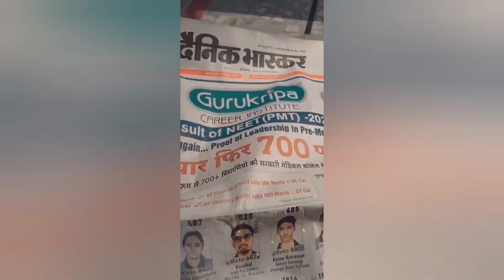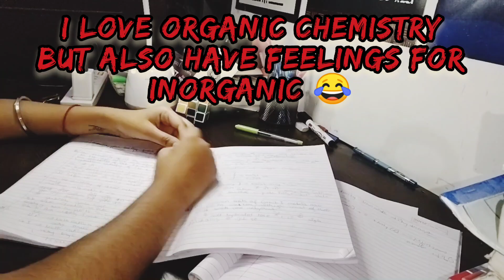A day in the life of JEE Aspirant🔥Lockdown Special🔥|Relatable! 🤩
Hey dreamers! Hope you are doing good😃... So here we are back with apni 'tagdi video'! Hopefully you all will get relate to this! Dard do sab science valon ka same hi hota h😂 but the fruit after hard work is just amazing... So here is the video about time table of a JEE aspirant basically my time schedule!

A day in my life as iit jee aspirant. I document a whole day preparing for JEE portraying the daily life of a IIT aspirant, that's me.I don't know about others but this was my JEE preparation routine for the last 2 months.I didn't study this much for the whole 2 years  ,so don't be scared.
This video shows my morning routine,schedules,study,reading, gratitude,strategies i use for jee preparation in general.This is a preety novoice video i made when I wasn't even planning to make an YouTube Channel,but hey,this got me started..
My social handless
Telgram - Priyanshi Nagpal,Bhawna Pannu

Video shooting and editing credits- Bhawna Pannu

Mehnat lagi h guys... Need your support❤

📖 BOOKS I RECOMMEND
💡 Man's search for meaning
💡 Surely you're joking Mr.Feynman
💡 Paper towns
💡 The Alchemist
💡 The Kite Runner(💛My Favorite)
💡 A Thousand Splendid Suns
💡 And The Mountains Echoed
💡 To Kill a Mockingbird
💡 The Book Thief

Links to books:

Physics

# H.C. Verma
# I.E. Irodov
University Physics

Chemistry

# J.D. Lee
# Sudarshan Guha
# Cengage(only physical)
# M.S. Chouhan

Maths

# B.L. Sharma
# New Pattern

Revision Books

# Arihant Handbooks
# Reactions, Rearrangements and Reagents